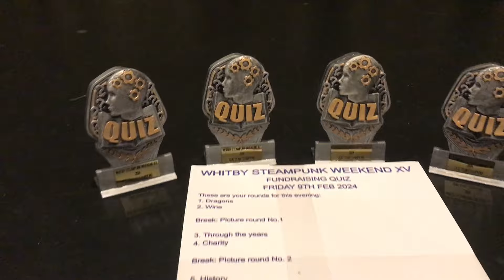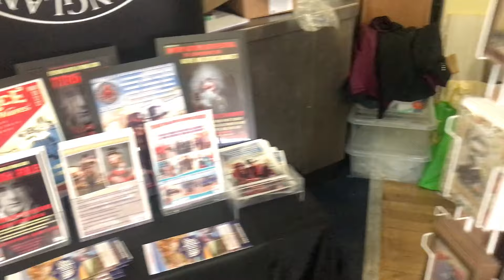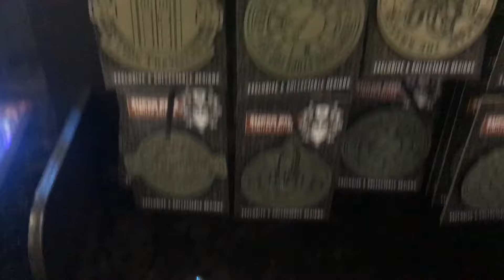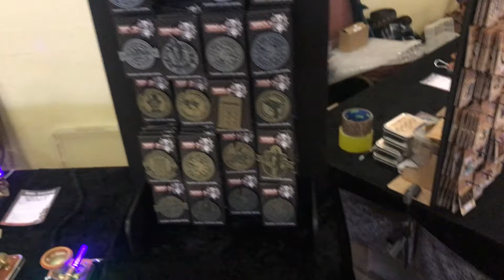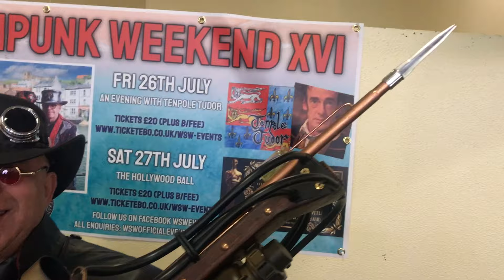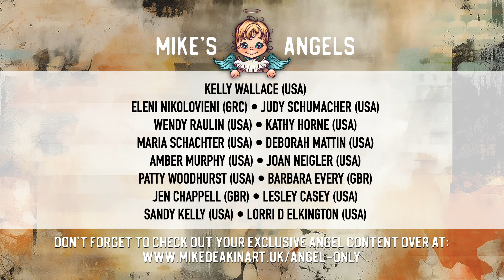Weekly Vlog - February 2024 - WK#07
In this week's behind the camera sneak peek - Ian goes to Whitby, Mike gets new glasses and we all spend a day at IndigoBlu, plus it's St Valentine's Day!